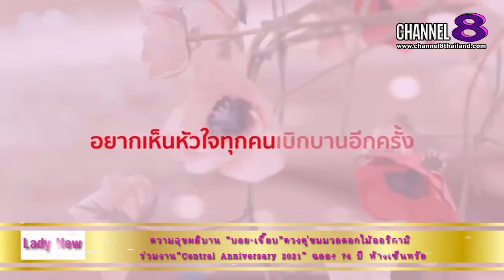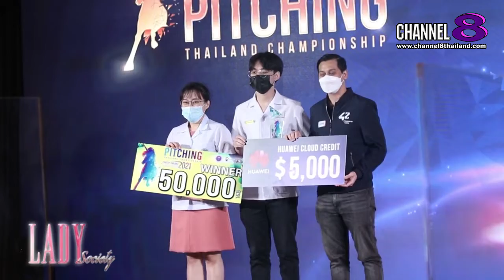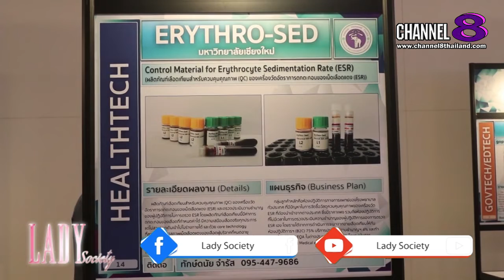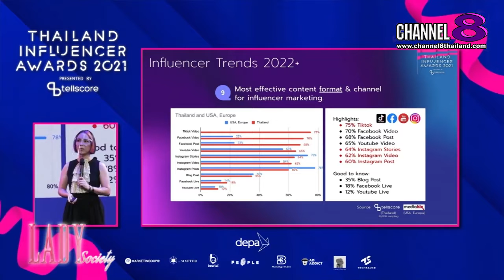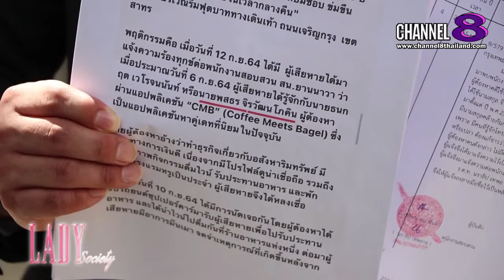Channel8Thailand : Lady Society 06-11-64